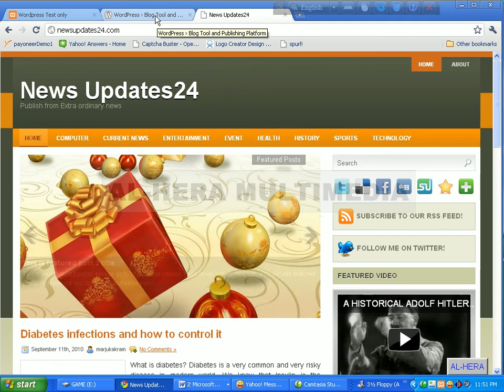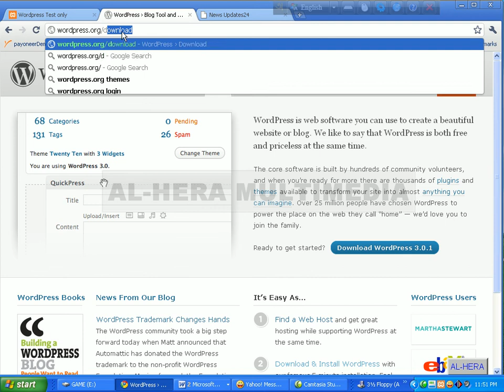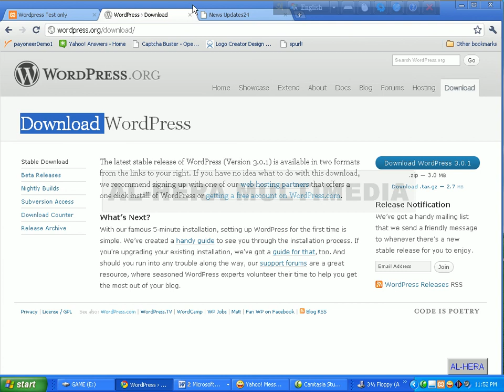02 - Download wordpress || WordPress ~ Bangla Tutorial 2016